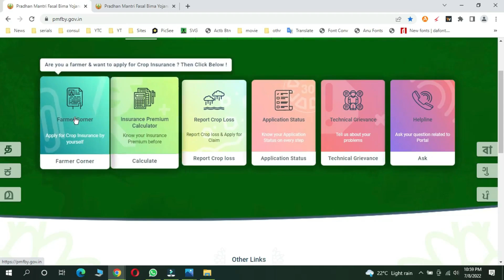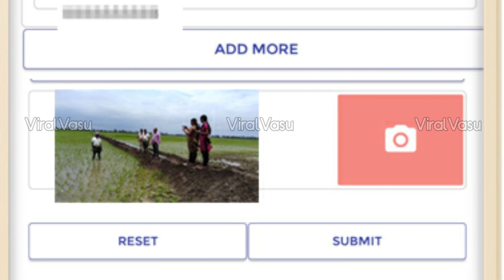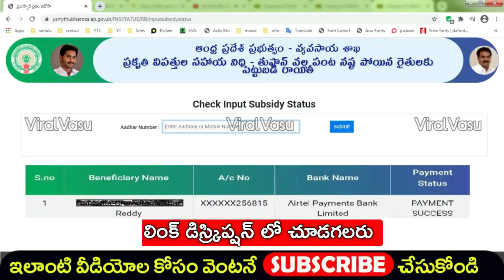కొత్త రిజిస్ట్రేషన్ అర్హతలు | PM Fasal Bima Yojana Registartion | Uchitha Pantala Bima